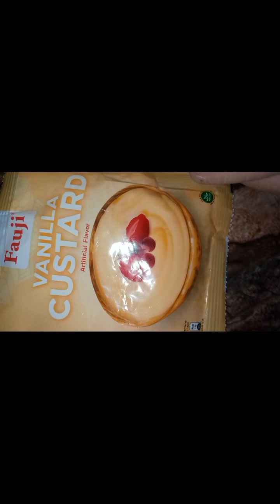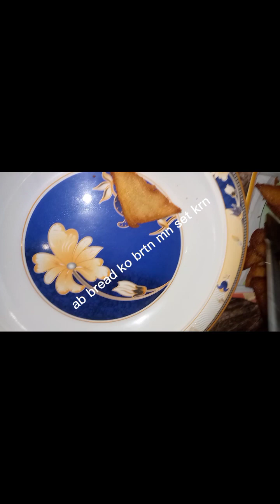aj bnaye hmne shahi tukray 😍 Kuch metha hojaye